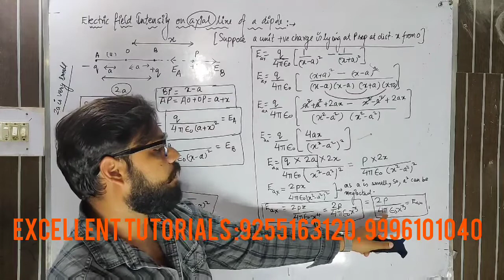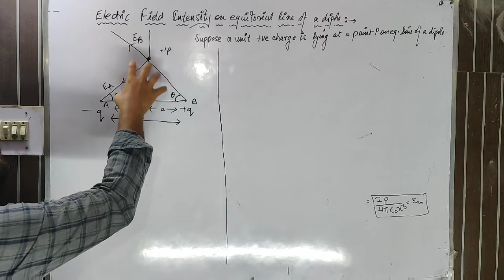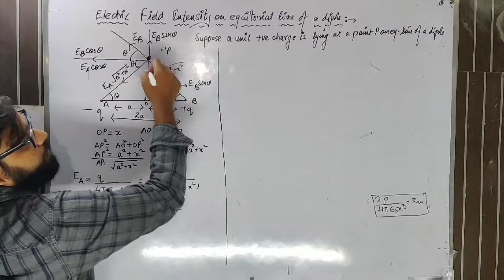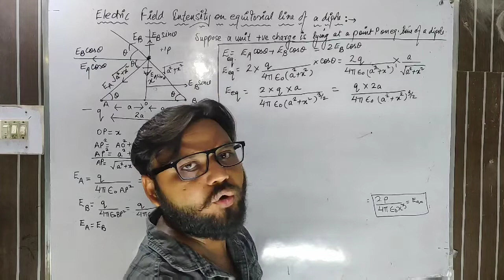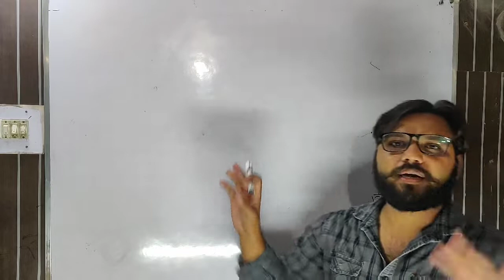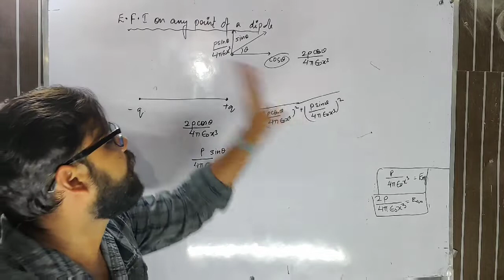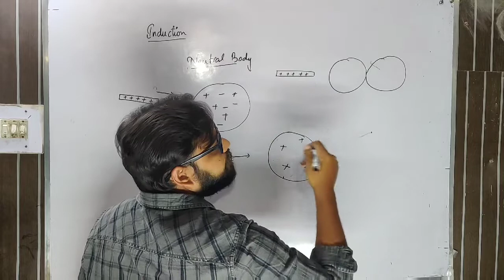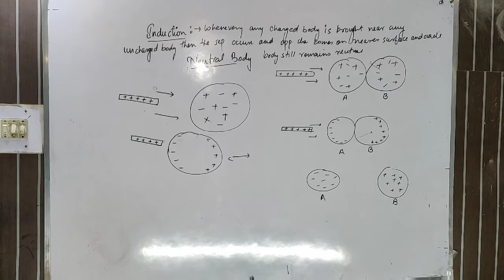🔥🔥🔥🔥🔥SECRETS 🔥🔥🔥🔥🔥ABOUT AN🔥🔥 ELECTRIC DIPOLE🔥🔥 EQUITORIAL LINE.. Lecture 7 - ELECTROST